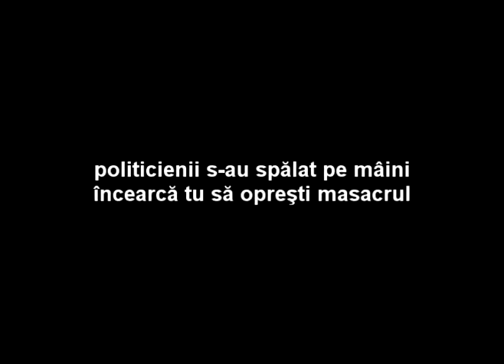Romania Take A Stand! Anca Sigartău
Anca Sigartău - actriță - Spune NU eutanasierii, DA sterilizării și adopției!